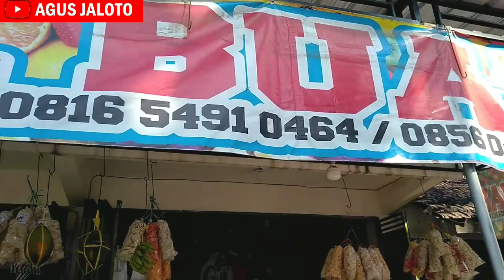Harga Jeruk Banyuwangi Terbaru di Kios Buah Pinggir Jalan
riview harga buah jeruk Banyuwangi